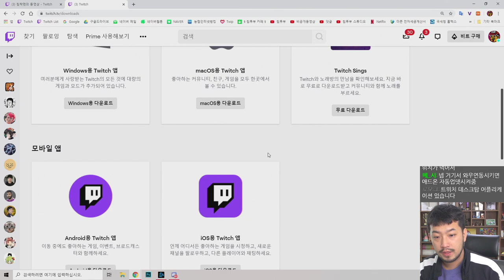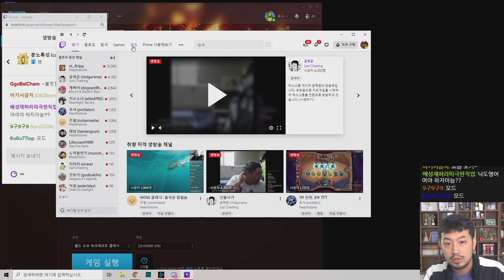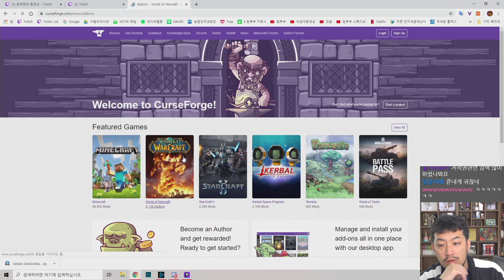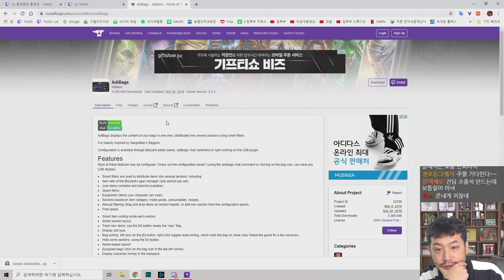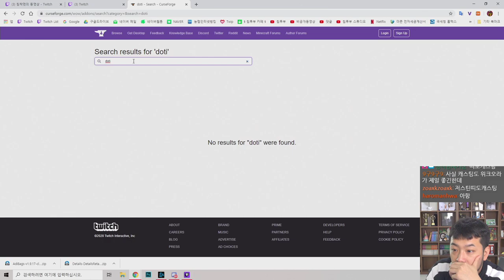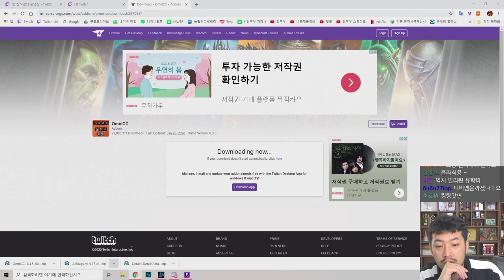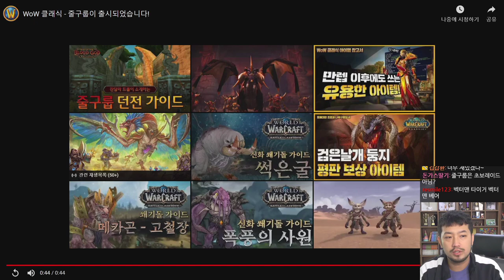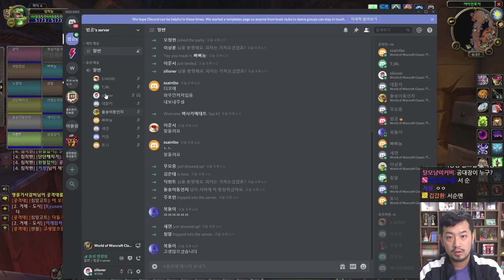2020년 04월 16일 | 전장, 와우